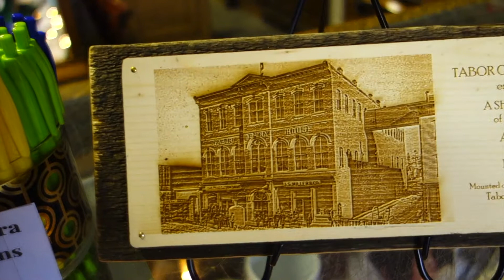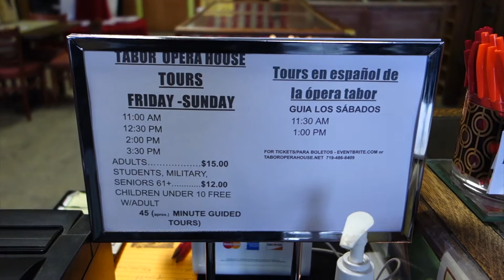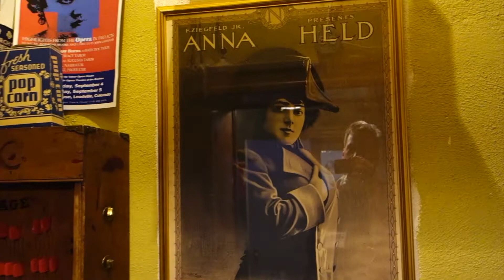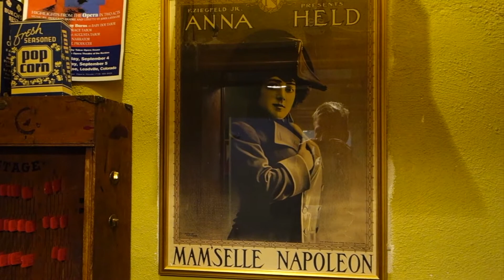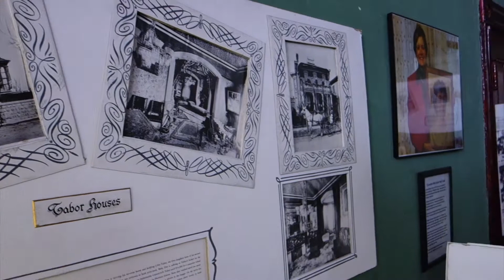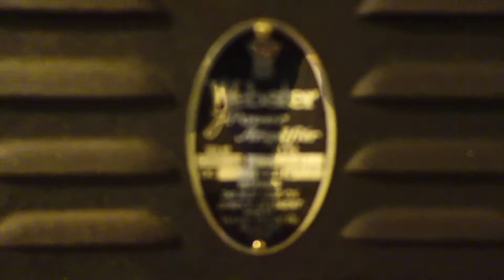Tabor House Tour - Abridged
I didn't have a spare battery with me, so I was a little stingy with my recording. The full story of Tabor and his lovely wife is quite fascinating. I suggest you Google it. I'm confident there are some better sources of information about the Tabors than Wikipedia.